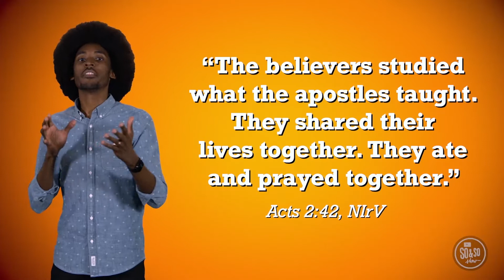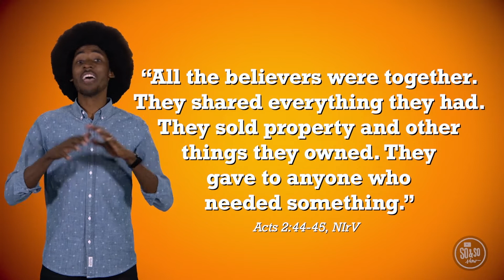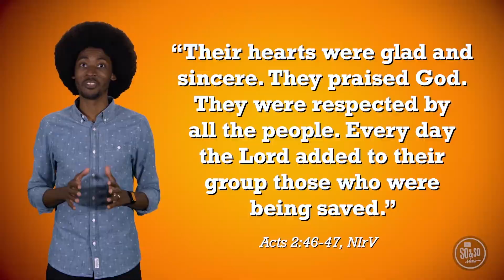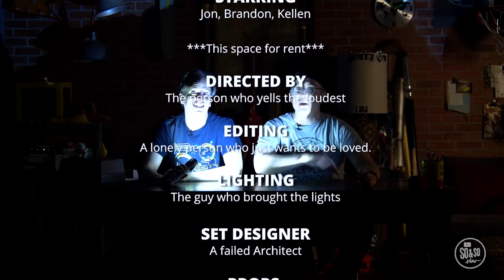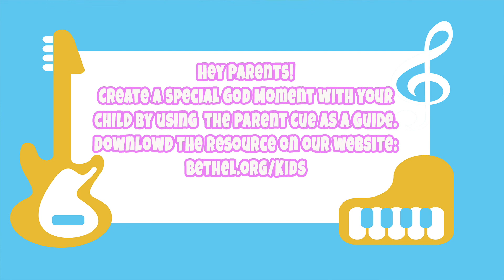BK Elementary March 27th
Make a habit of working together. When
 we work together, many people will have a chance to
 see Jesus’ love in action. Accomplishing Jesus’ mission
 for the world is a HUGE under taking. However, when we
 practice working together, we can help others and share
 how much God loves them.